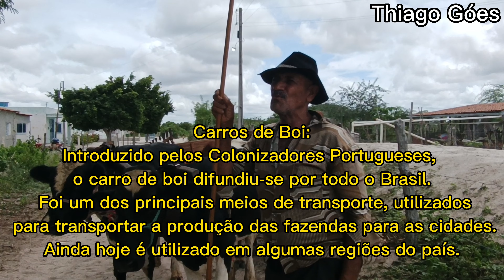CARROS DE BOI - Tradição desde a Colonização - Passando de Pai para Filho